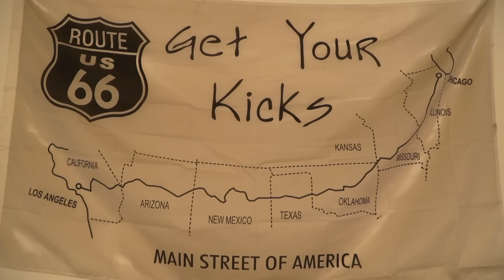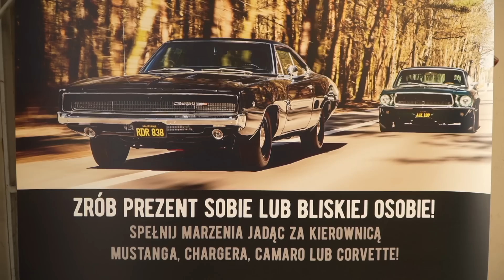Plymouth RoadRunner jest dobry jak Pizza - Dzień z Klasykiem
Zabrałem od @InwestujWKlasyka Plymouth Road Runner z 1969 roku na przejażdżkę na Pizzę!
Jeśli też chcesz przejechać się takim autem, odezwij się do @DzienZKlasykiem :D

ZOBACZ WIĘCEJ ⤵️